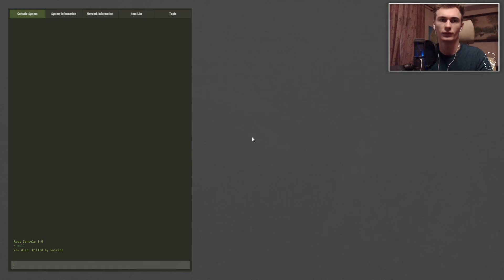Rust 2.0 | Tehnici de supravietuire cu Trex | Episodul 145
• Salut și bine te-am regăsit la un nou video pe canalul meu
• Dacă ți-a plăcut episodul, nu uita să dai un like.